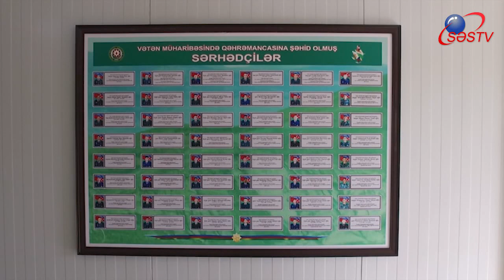Ermənistanla dövlət sərhədində DSX-nın yeni hərbi hissəsi fəaliyyətə başlayıb